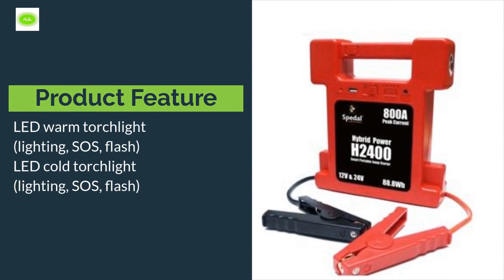Outdoor Power Station 126000mAh 600W w/AC o... | NINE + PARTNERS INTERNATIONAL LIMITED | Taiwantrade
Outdoor Power Station 126000mAh 600W w/AC output 110V Pure sine wave JumpStarter | NINE + PARTNERS INTERNATIONAL LIMITED | Taiwantrade

The passion of auto parts ushered HJL Autoparts in providing only quality parts to our customers.

0:00:00 NINE + PARTNERS INTERNATIONAL LIMITED
0:00:03 The passion of auto parts ushered HJL Autoparts in providing only quality parts to our customers.
0:00:07 Timing Chain, Timing Belt, Tensioner, Hydraulic Tensioner, Timing Gear, Timing Guide, Engine Piston, Piston Ring, Piston Clip, Jump Starter, Idler
0:00:12 Super Compact 26000mAh 12/24V switchable Heavy Duty battery Jump Starter w/Lamp 800A Peak Current
0:00:16 Features: Jump Start All 12V Petrol&Diesel vehicles Jump Start 24V vehicles under 40 tons Portable power bank(5V/2A)
0:00:21 LED warm torchlight (lighting, SOS, flash) LED cold torchlight (lighting, SOS, flash)
0:00:25 Outdoor Power Station 126000mAh 600W w/AC output 110V Pure sine wave JumpStarter
0:00:28 Features: Large Capacity Generator For Long-Lasting Power Supply With 600W/126000mAh high battery capacity is almost the largest in the market.
0:00:32 The lifespan of Energy Station Battery is longer than you think.
0:00:36 TD05-20G Turbo Turbocharger For Subaru Impreza WRX STI EJ20 EJ25 02-06
0:00:40 Application: 98-00 Subaru WRX ,Engine: GC8(Europe & Australia Version) 02-06 Subaru Impreza WRX/STI, Engine:EJ20/EJ20T/EJ25 (US &Japan Version)
0:00:46 HJ-32070-IEVT
0:00:49 Applications: For Mercedes Benz M270 M274 M133 engine 1.6L 2.0L
0:00:52
0:00:55 NINE + PARTNERS INTERNATIONAL LIMITED